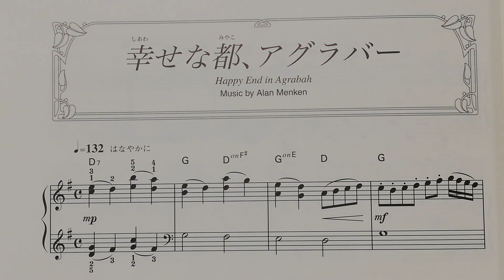幸せな都、アグラバー